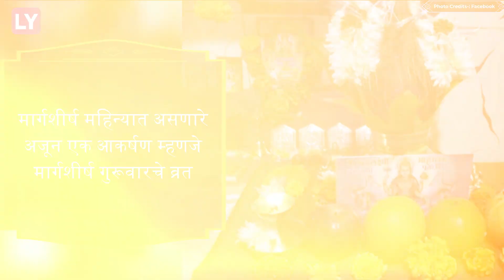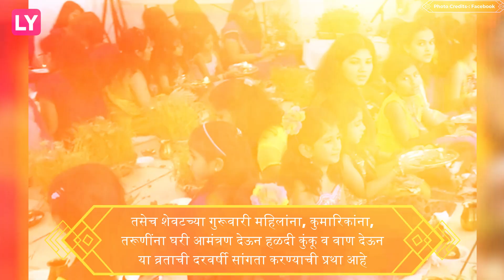Margashirsha Guruvar Vrat 2020: मार्गशीर्ष गुरूवार महालक्ष्मी व्रताची 17 डिसेंबर पासून सुरूवात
मार्गशीर्ष महिन्यात असणारे एक आकर्षण म्हणजे मार्गशीर्ष गुरूवारचे व्रत. महालक्ष्मीच्या उपासकांसाठी आणि प्रामुख्याने महिला वर्गासाठी हे मार्गशीर्ष गुरूवारचे व्रत महत्त्वाचे असते. मार्गशीषातल्या चारही गुरूवारी हे व्रत करून लक्ष्मीला प्रसन्न करण्यासाठी, घरात सुख, समृद्धी नांदावी म्हणून विशेष प्रार्थना केली जाते. जाणून घ्या यंदा मार्गशीर्ष गुरूवार च्या तारखा.